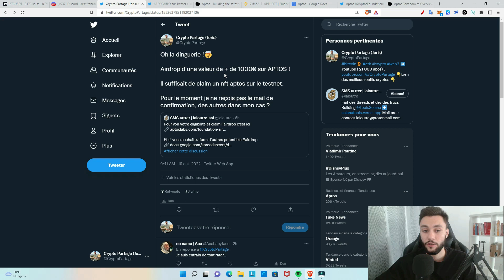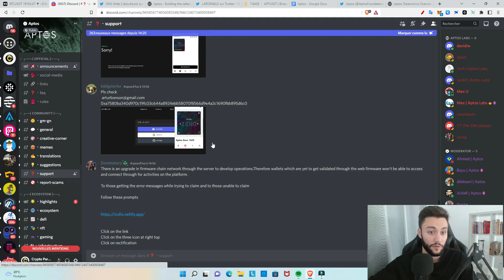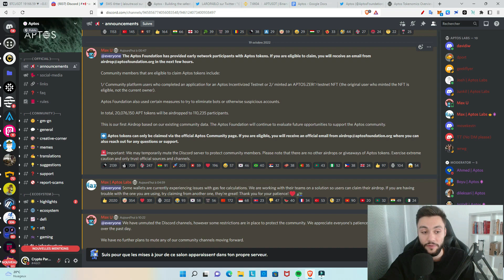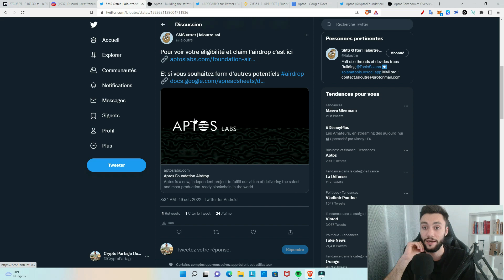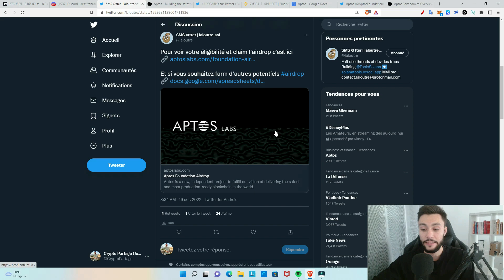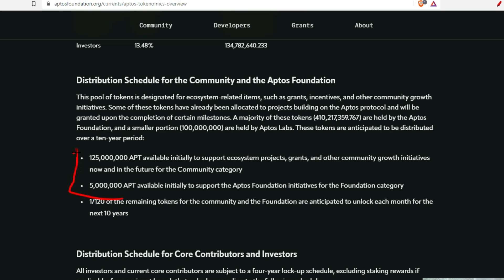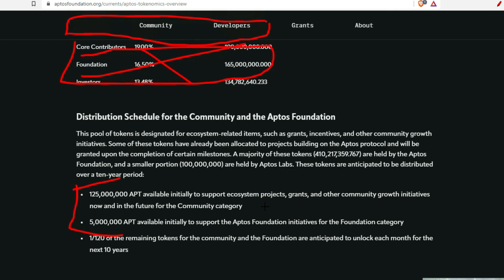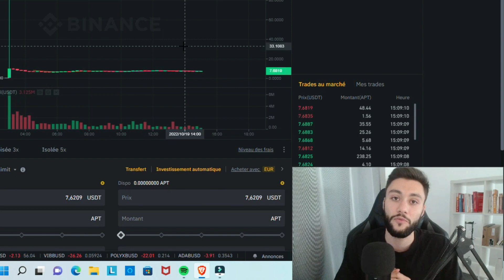‼️ APTOS ÉNORME AIRDROP ! COMMENT ÊTRE ÉLIGIBLE ?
👉 🎁UN TOKEN ROYALTIZ OFFERT pour un achat de 15e en passant par ce lien

➡ Adresse BTC : 18ztEj3nBmdBgE95Q6g5x4nnAjeirZbURV
➡ Adresse ETH : 0x409781d74d3de6cb2d9b7d66d7bb536bb1dc4566
➡ Adresse LTC : LTKKqvvMGKQACS4JLdgYz3xhncXr8CZyt5